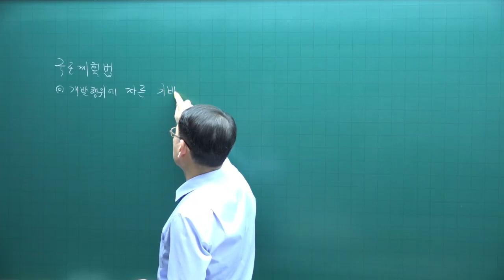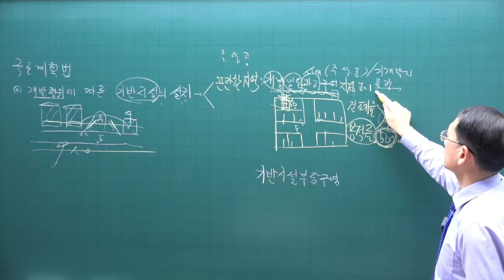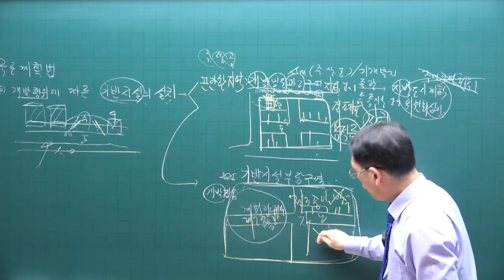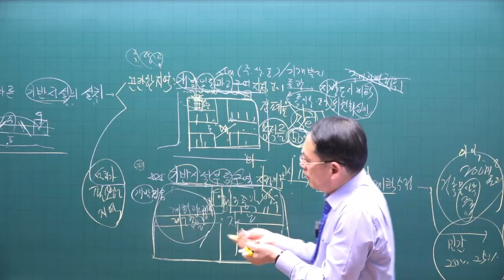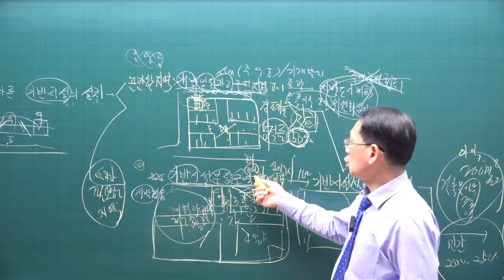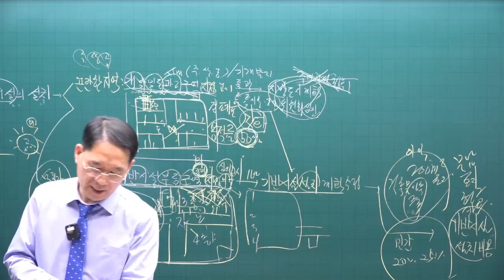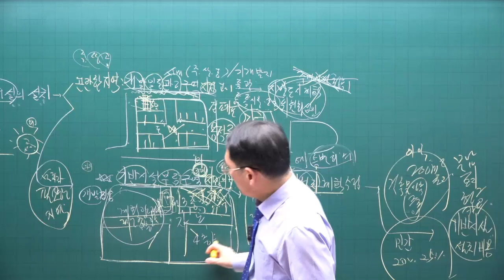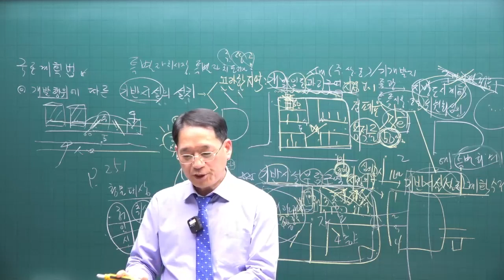[공전무 - 공인중개사 무료인강] 2023년 공인중개사 시험과목 부동산공법 박한수 교수 심화이론 25강